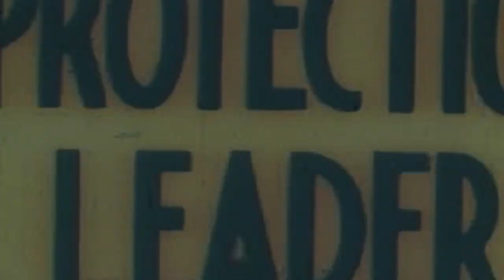YRK - NO HOOK (Official Music Video) | Pie Radio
“Just The Start!” YRK tape Out Soon

*PRODUCED BY ACE-O & SOSA*
*VISUALS BY AYB*

Just the start!
➡️ ➡️ Follow Pie Radio ➡️ ➡️
⚠️ Download the Official 'Pie Radio App' via App Store and Google Store for notification on new releases, events, videos and news ⚠️